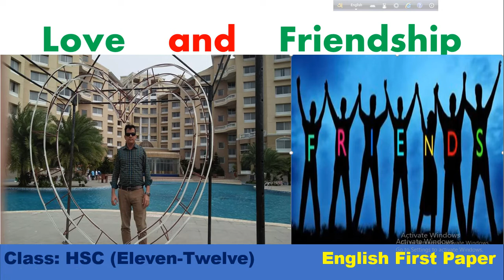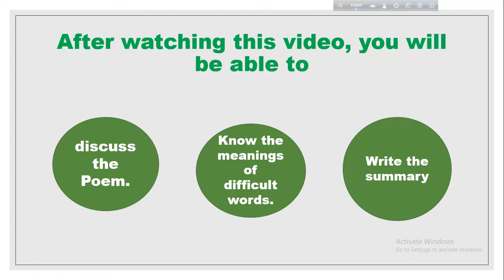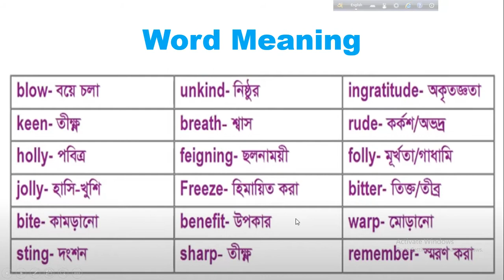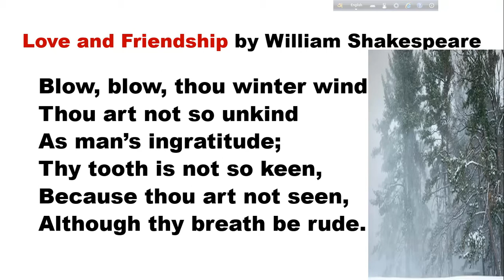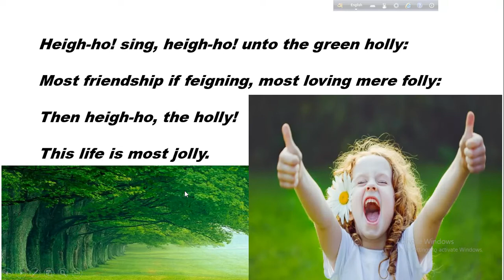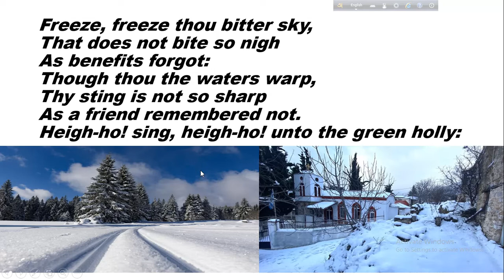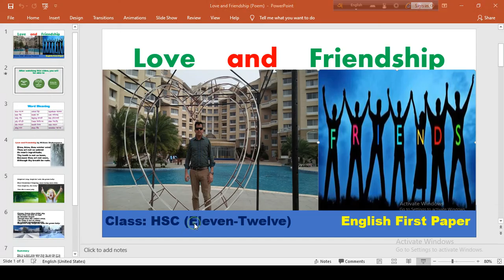Love and Friendship (Detail discussion and summary)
Poem from the HSC English 1st Paper
Love and Friendship by William Shakespeare with detail discussion and summary
Students of HSC first year and second year